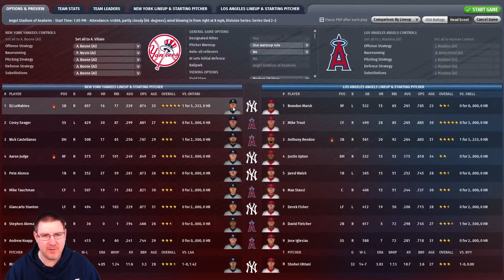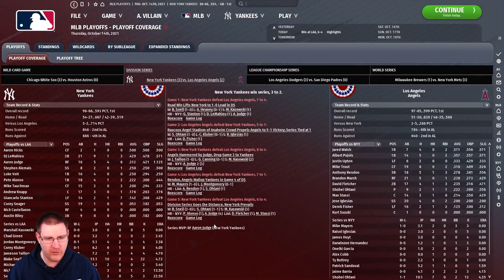OOTP22: THE DECIDER! - New York Yankees Ep12: Out of the Park Baseball 22 Let's Play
Welcome to my Out of the Park Baseball 22 let’s play with the New York Yankees. In this OOTP22 Franchise Mode series American Heroes we will only have American players and see if we can lead the Yankees to the World Series! In this episode, we face the LA Angels in Game 5 of the ALDS with Blake Snell on the mound!